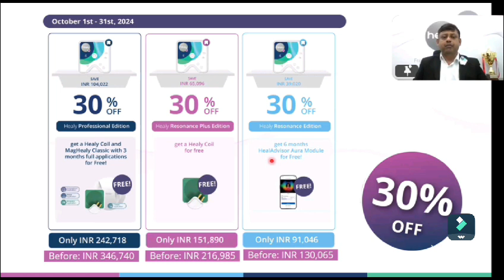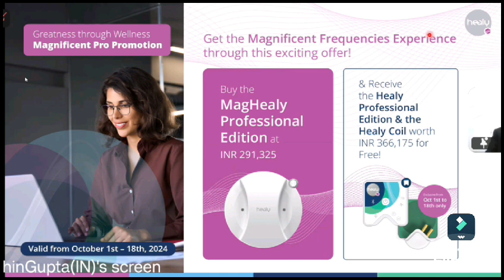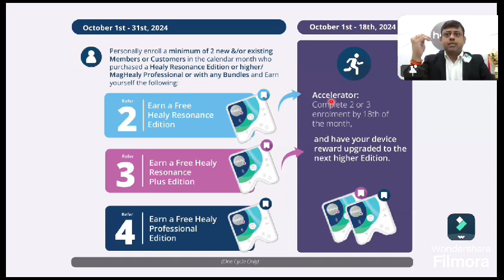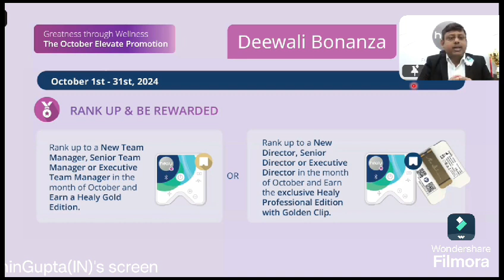Healy device offer in month of October 2024||About Healy device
Healy is health wellness device. Healy treat your disease with the help of micro current and frequency without any medicine. It is based on the ancient Indian veda science. It is German made device. Device has no any side effect on your body
If you want to purchase this device kindly click on the below link :-

Healy yek health wellness device hai. Healy micro current or frequency ki madad se hamare sharir mein utpann kisi bhi prakar ke bimari ko theek kar sakta hai Bina kisi davaiyon ke. Healy ka science hamare vedon mein bataye hue vidyalayon per nirbhar hai. Device ka hamare sharir per kisi bhi prakar ka dusprabhav nahin hota hai. Yadi aap yah device kharidna chahte Hain to kripya niche likhe link per click Karen:-

About Healy device
October 2024 healy promotional offer
Healy health wellness device
Healy device ke fayde
Healy device ke bare mein
Healy kya hai
Healy kaise kam karta hai